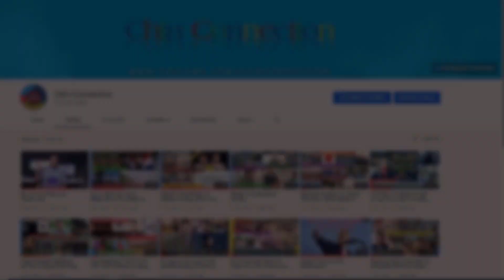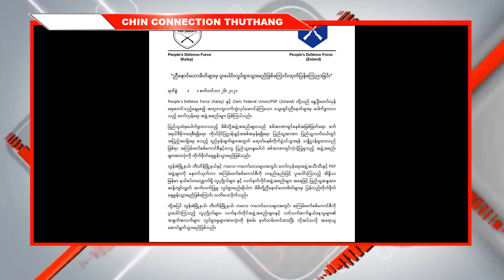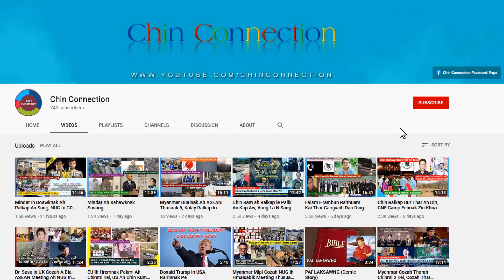Tedim Kalay Karlak Ah Lei A Min, PDF Kalay Sungtel In Amah Humhimtu Pathian A Thangthat